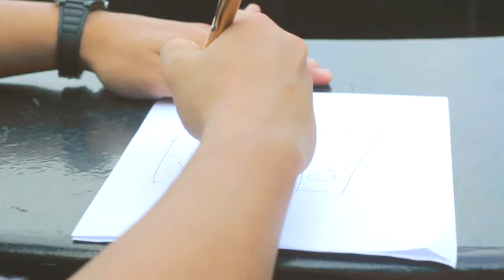Jing + Lara Save The Date Video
Ailette&Pierre